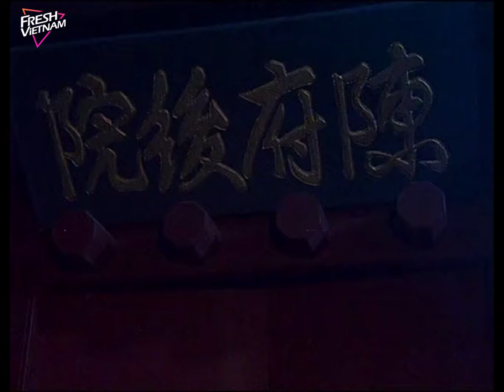【Thuyết Minh】Giang Sơn Làm Trọng l Tập 01 l Phim Cổ Trang Cung Đấu Trung Quốc Siên Hay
❈ Đạo Diễn: Tĩnh Tuyền
❈ Diễn Viên:  Phạm Băng Băng, Ngô Kinh, Hứa Hoàn Sơn, Lưu Quán Hùng, Ngụy Tông Vạn, Dương Hồng Vũ

Câu chuyện lấy bối cảnh triều đại nhà Thanh dưới triều đại của Hoàng đế Ung Chính. Chính sách khắc nghiệt và tàn bạo của Ung Chính dẫn đến sự bất mãn và bất đồng chính kiến trên diện rộng. Trong khi đó, một đội tử thần bí mật, được đặt tên theo vũ khí đáng sợ của họ - máy chém bay - đi xung quanh để tiêu diệt kẻ thù của hoàng đế. Hoàng tử trẻ tuổi, Hongli, cải trang thành thường dân và bắt đầu chuyến đi kiểm tra tới Giang Nam. Ở đó, hoàng tử trốn tránh các âm mưu ám sát được dàn dựng bởi các quý tộc âm mưu chiếm lấy ngai vàng, và khám phá ra một sự thật gây sốc về sự ra đời và nguồn gốc của anh ta. Bên cạnh đó, anh ta cũng gặp và kết bạn với hai thiếu nữ, Lü Siniang và Yuniang, người thực sự đang lên kế hoạch ám sát Ung Chính.